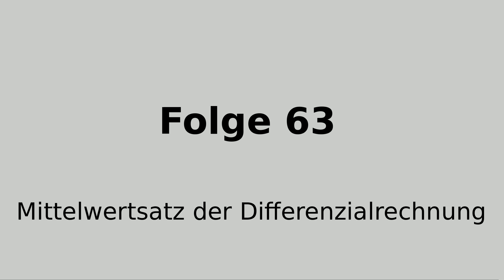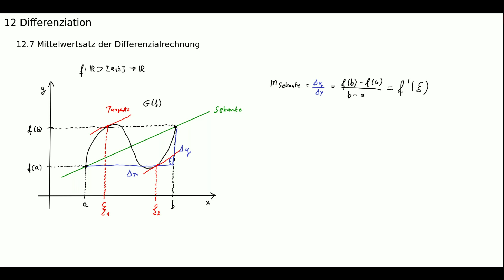Mittelwertsatz der Differenzialrechnung (Folge 63)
Was ist der Mittelwertsatz der Differenzialrechnung und was sagt der Mittelwertsatz der Differenzialrechnung für eine reelle differenzierbare Funktion aus?

Dipl. Physiker Dietmar Haase beweist in diesem Video den Mittelwertsatz der Differenzialrechnung und den verallgemeinerten Mittelwertsatz der Differenzialrechnung. Der Mittelwertsatz der Differenzialrechnung ist eher von theoretischem Interesse und wird vor allem dazu benutzt, um andere Aussagen in der Mathematik zu beweisen. In der Praxis lässt sich der Mittelwertsatz der Differenzialrechnung allerdings verwenden um gewisse Ungleichungen zu beweisen, was an ausgewählten Beispielaufgaben gezeigt wird.

Eine Vielzahl von Übungsaufgaben mit ausführlichen Lösungen zu diesem Thema finden Sie im Lehr- und Übungsbuch ”Angewandte Mathematik für Ingenieure” Band 3: Differenzialrechnung